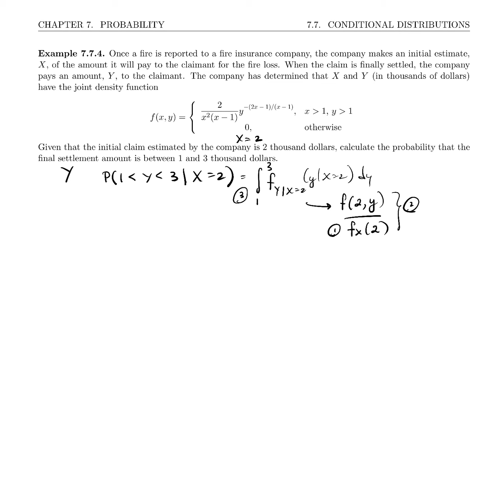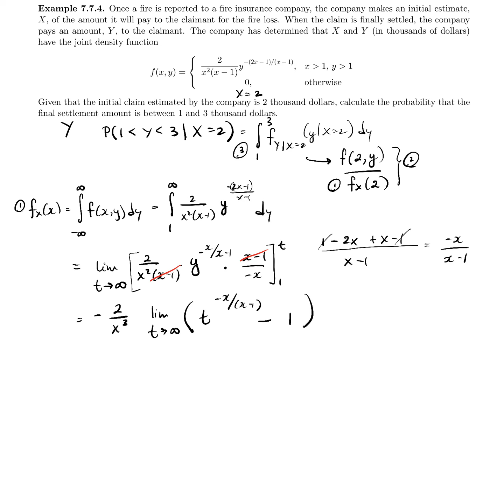Multivariable Calculus and Probability 7.7 Conditional Distributions (6 of 9)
Example 7.7.4